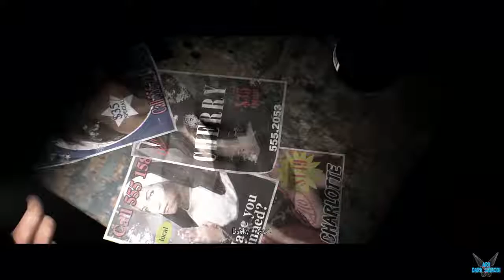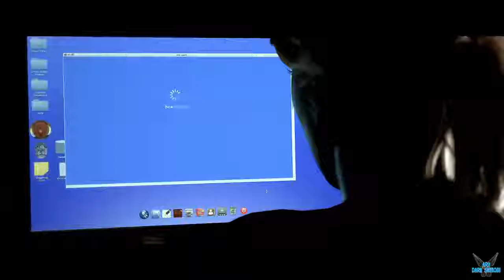Intenciones Ocultas "Parte 2(Entera) - Investigación"[THRILLER][PS4] #11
a Intenciones Ocultas "Parte 2(Entera) - Investigación"[THRILLER][PS4] #11

El argumento de Intenciones Ocultas gira en torno a un asesino en serie conocido como el “Trampero”, un criminal que utiliza a sus víctimas para colocar trampas e infligir el mayor daño posible a todos aquellos que traten de rescatarlas. En la piel de Becky Marney, una detective de homicidios, y Felicity Graves, la fiscal del distrito, debemos detenerle.

Plataforma: PS4

Steam: EnishiYu
PS4 : Enishiyu
Wii U: Ryuuzaki007
3DS Codigo amigo: 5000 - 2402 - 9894 (Ryuuzaki)

"Intenciones Ocultas"
"Intenciones Ocultas Español"
"Intenciones Ocultas Gameplay"
"Thriller"
"Suspense"
"Until Dawn"
"thriller policial"
"SuperMassive Games"
"PlayLink"
"Kate Cassidy"
"Becky Marney"
"Christy Choi"
"5 finales diferentes"
"Finales"
"Efecto mariposa"
"Aru"
"Aru Gameplay"
"SpeedRun"